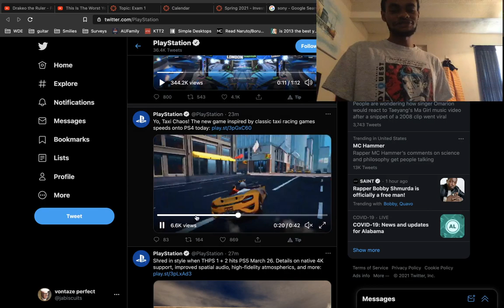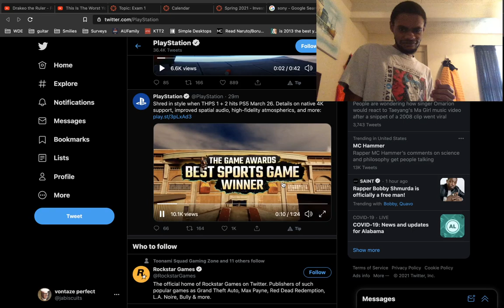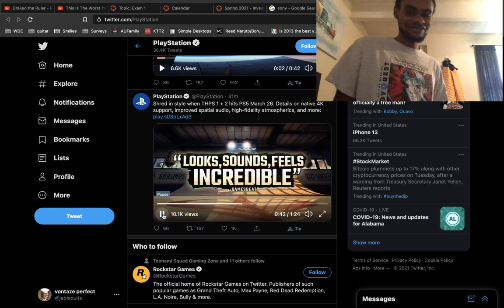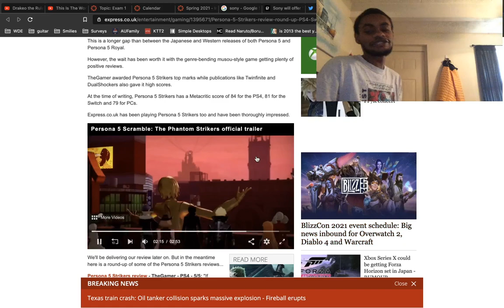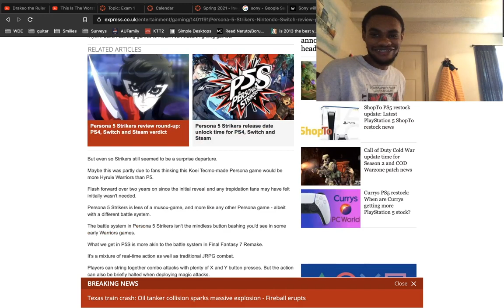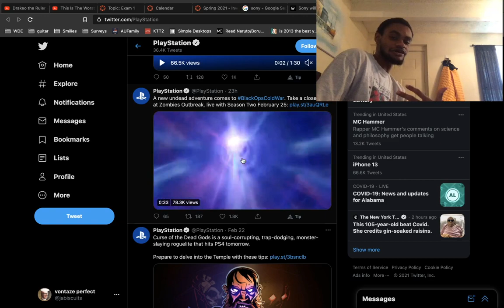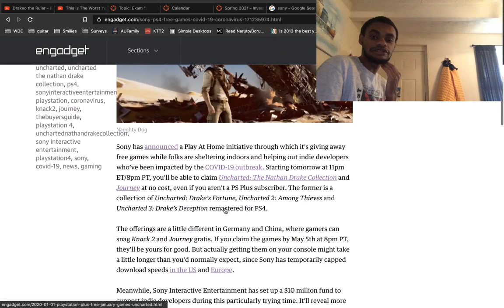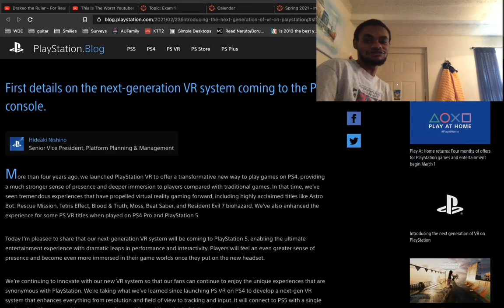Reviewing PlayStation's Tweets of the Day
That title is disingenuous as one could ask for!